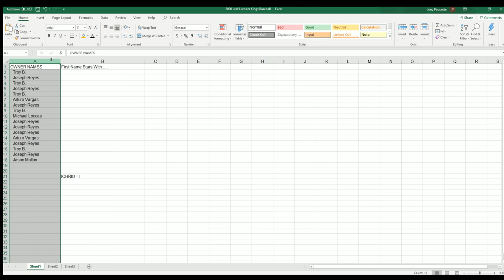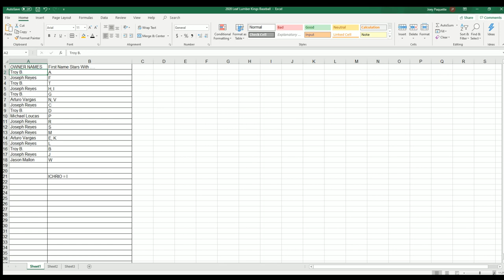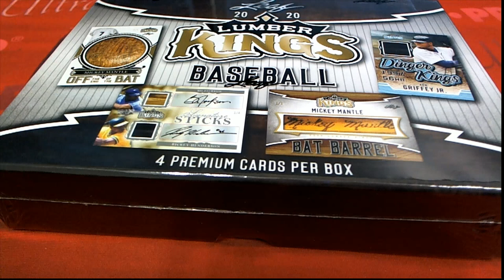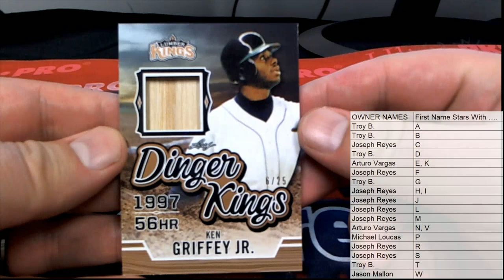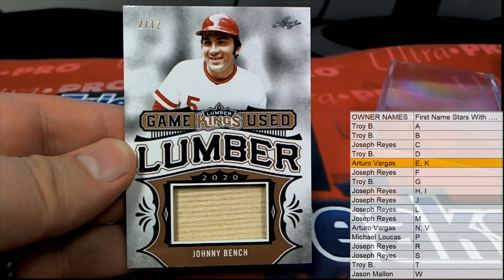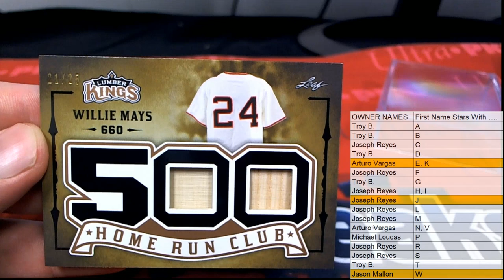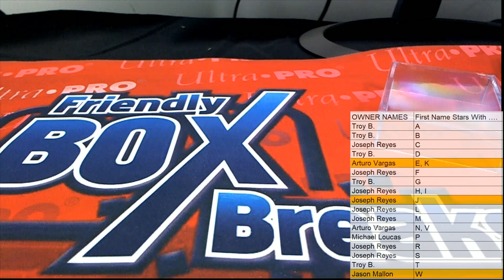2020 Leaf Lumber Kings Baseball ID 20LUMBERKINGS107